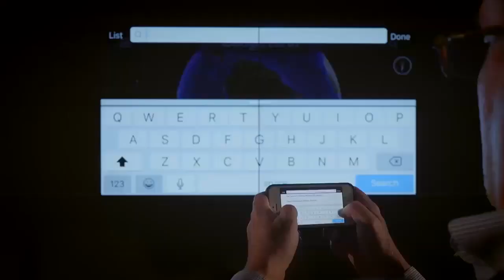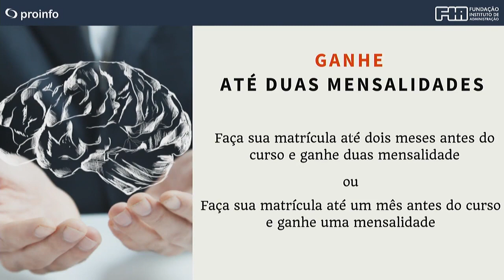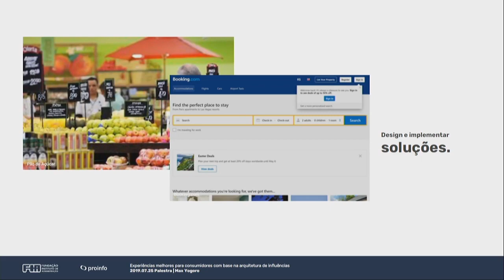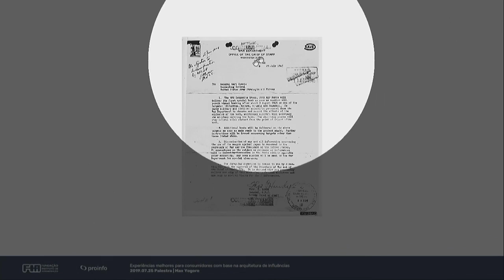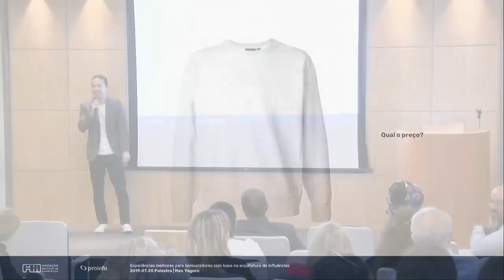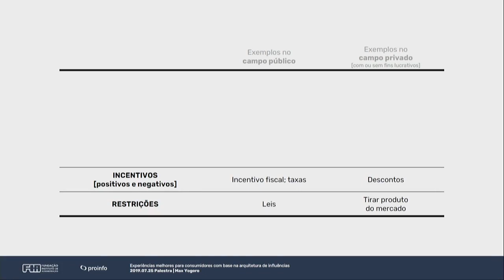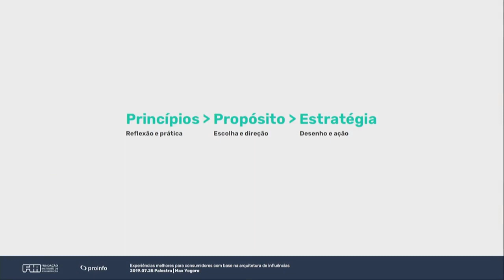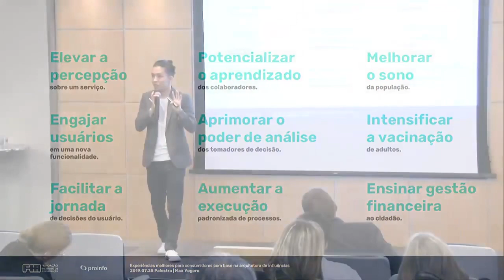Palestra: Experiências melhores para consumidores com base na Arquitetura de Influências